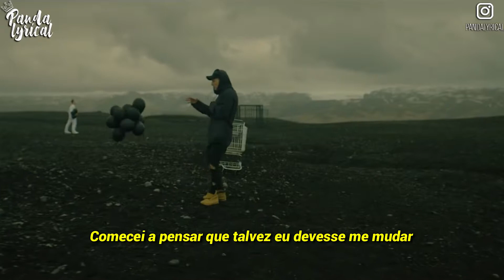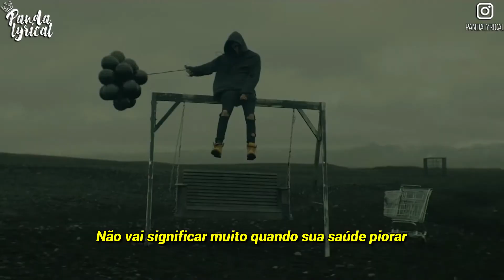NF - The Search ( Legendado )